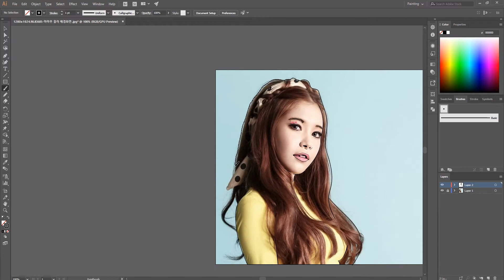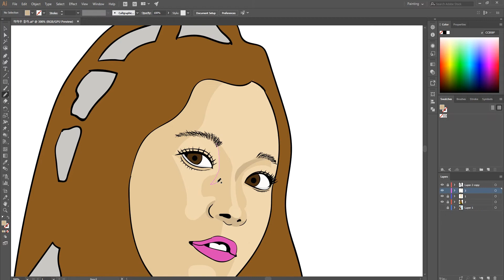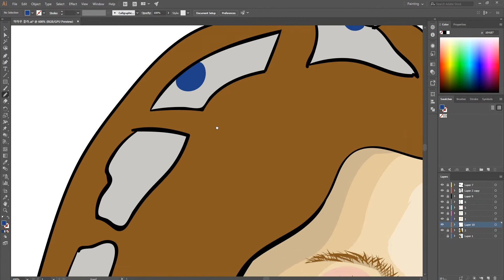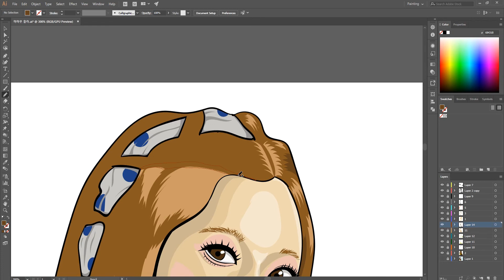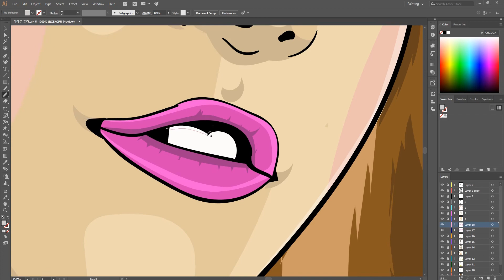마마무솔라 일러스트레이터 Photo X Vector Cover drawing [How to draw Adobe Illustrator]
마마무 솔라 이쁜모습!